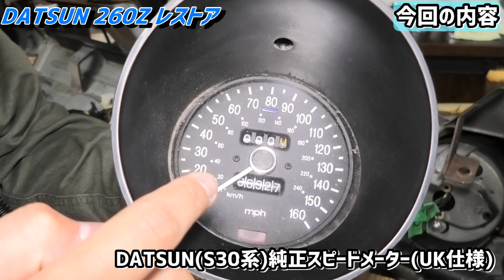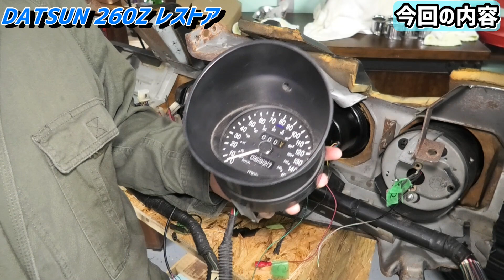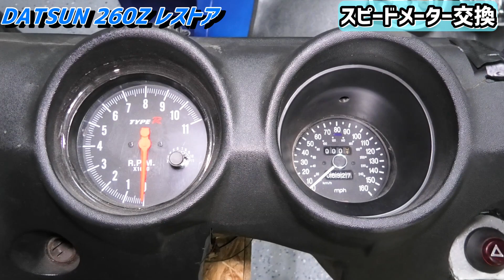【旧車】イギリスのスピードメーターはちょっと違う？【DATSUN 260Zレストア】#14 ｜S30 1978 Datsun 260Z RaceCar Restoration Project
◆所有車種↓
【車両詳細①】
1978年式 DATSUN 260Z（S30Z）
L型直列6気筒 L26改2.8ℓ（Kevin lrons′ head）
5速MT
【車両詳細②】
1991年式 HONDA ビート（PP1）
直列3気筒SOHC MTREC 0.66ℓ 5MT
【車両詳細③】
2008年式 HONDA ストリーム（RN8）
直列4気筒SOHC VTEC 2.0ℓ CVT
【車両詳細④】
2001年式 DAIHATSU ミラジーノ（L700S）
直列3気筒DOHC 0.66ℓ 4AT

◆撮影機材
メインカメラ：Panasonic HC-WX1M
カメラマイク：RODE VIDEO MICRO
編集ソフト：Power Director17

私なりのガレージライフの様子を楽しみながらお送りしていきます。